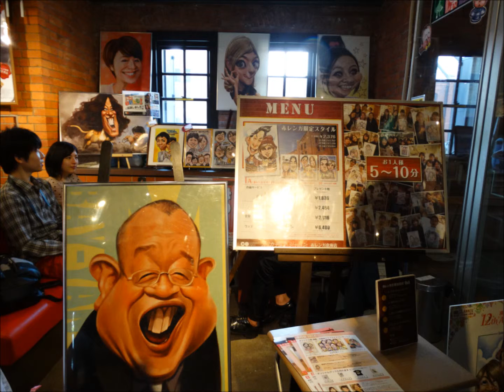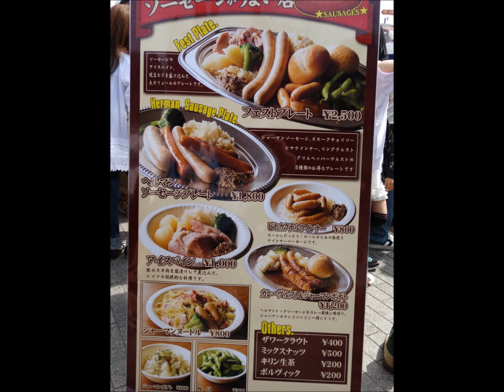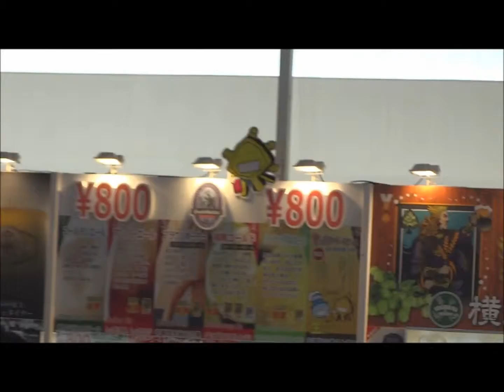Yokohama FrühlingsFest に乾杯（１）